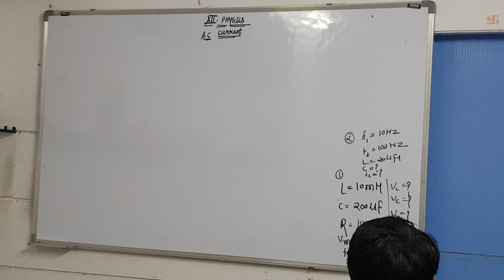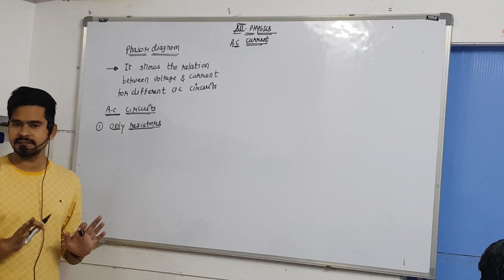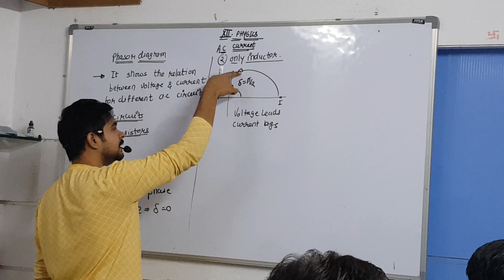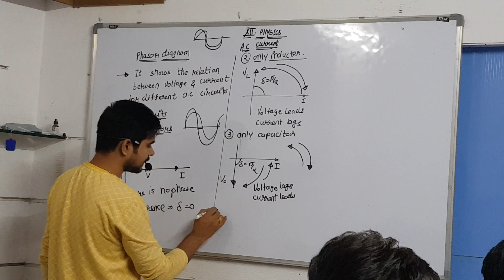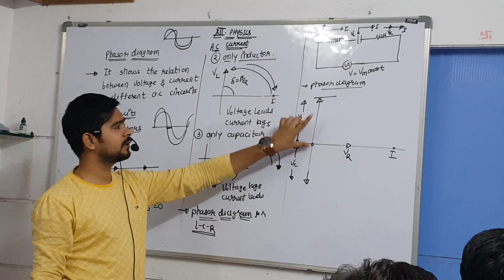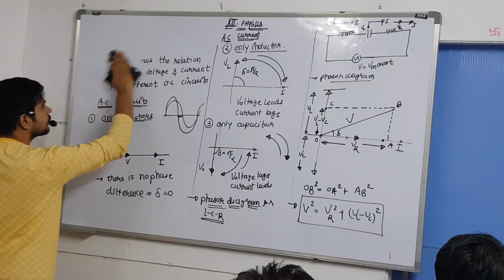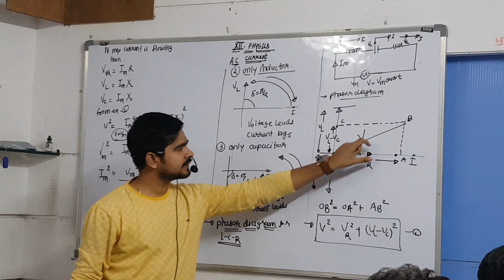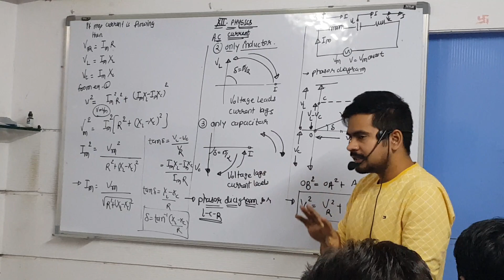Phasor diagram class 12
In this video we will learn how to plot v and I on phasor diagram
We will deal with phasor diagram only for capacitor
Phasor diagram for inductor
Phasor diagram for resistor

With help of phasor diagram we can be able to understand  real relation of v and i

For any dought ask without hesitation in comment box
Sachin_sir_physics